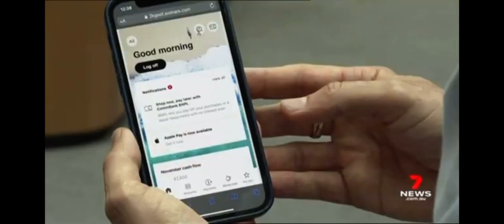CBA launches new BNPL platform - Seven news